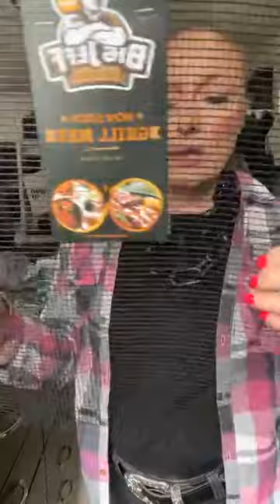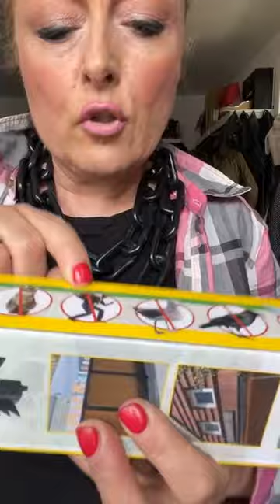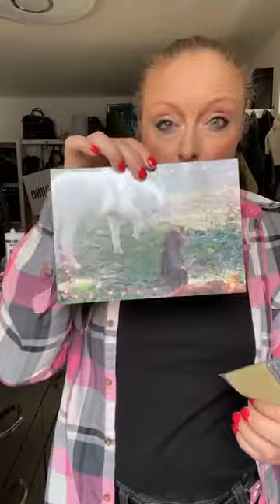VYBALUJEME NÁKUP Z OBCHODU ACTION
Tak co. na to říkáte? Co úžasnýho jste tam koupily vy?